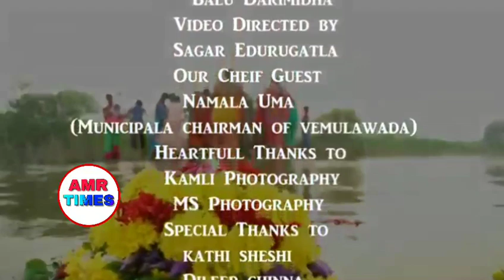బతుకమ్మ న్యూ సాంగ్ 2019 || bathukamma new song 2019 ||EBV PRODUCTIONS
బతుకమ్మ న్యూ సాంగ్ 2019 || bathukamma new song 2019 || AMR NEWS EV PRODUCTIONS